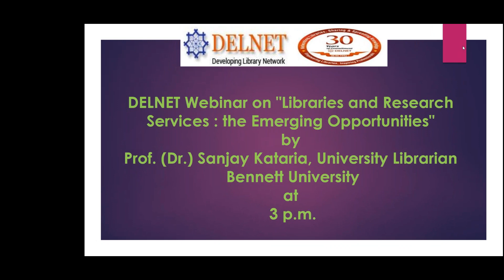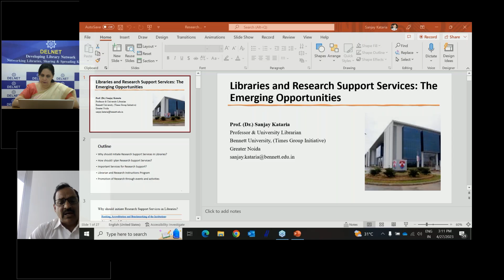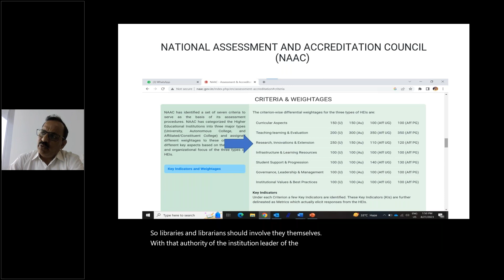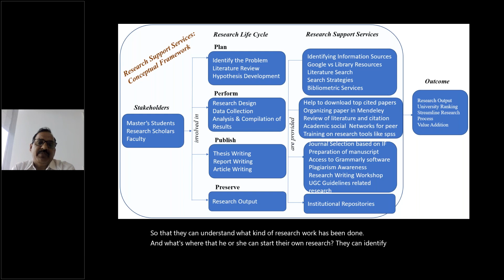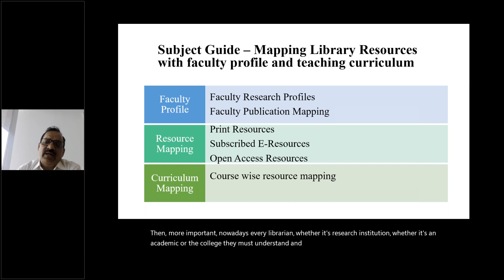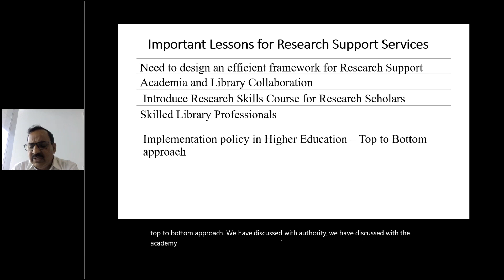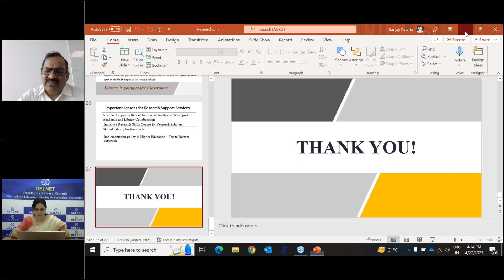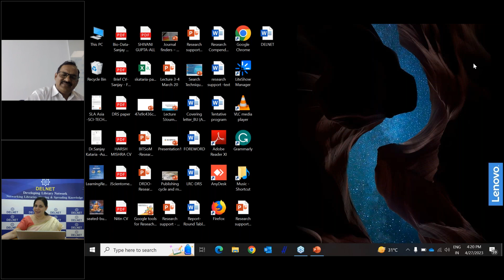Libraries and Research Services : the Emerging Opportunities by Dr. Sanjay Kataria.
DELNET Webinar on "Libraries & Research Support Services : Emerging Opportunities" by Dr. Sanjay Kataria, University Librarian, Bennett University on April 27, 2023.